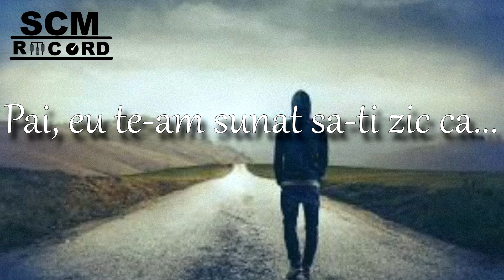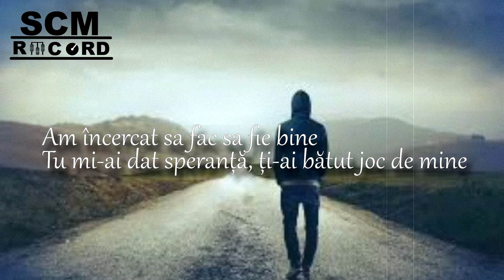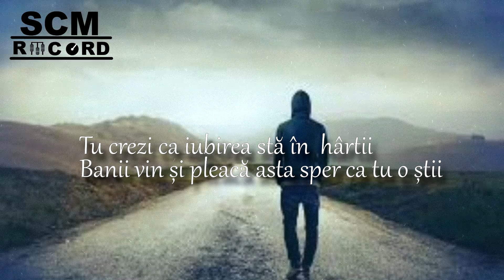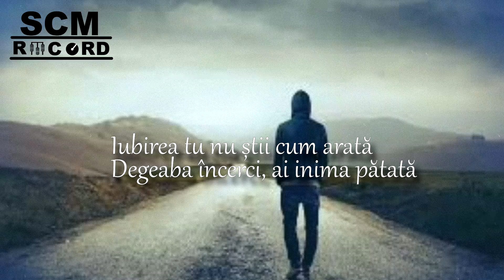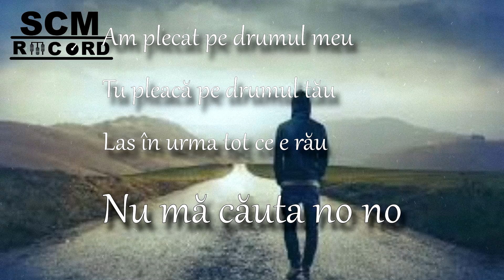SCM - Nu ma cauta (Lyrics video)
Nu uitați să vă abonați la canal pentru a-mi aprecia munca depusă.
Apasă pe clopotel 🔔 ca să primesti mereu o notificare atunci când scot ceva nou!
►ARTIST/TEXT/VOCE: SCM
►PIESA: Nu ma cauta
Instrumental: BujaBeats
►Mix master: SCMRecord
►ARTWORK: SCM
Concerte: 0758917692